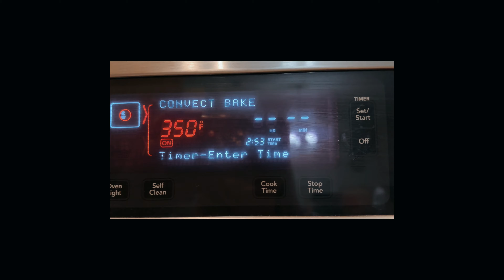Let's see how the 3 ingredient cookies really taste!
I have seen the videos everywhere about the 3 ingredient cookies. So...I thought I would give it a shot. Of course my method is not as aesthetic or neat, but the taste is the same. I do say, they were delicious!!  Family approved!!  ( You can use any cake mix you prefer)

3 Ingredients:
Frozen Whipped Topping

Related items:
Mixing Bowls